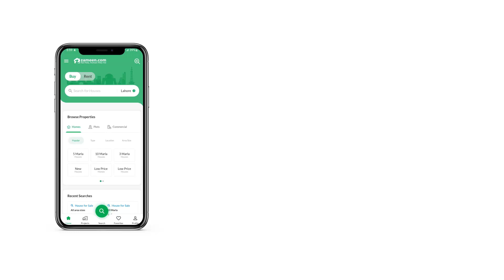4 MARLA COMMERCIAL PLOT FOR SALE IN DHA PESHAWAR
we have direct owner for possible meeting
plot available below market rate
golden chance for investment
If you are looking for a Commercial Plot in this area, you will find no other option that even compares with this one. You can be an owner of a well-fitted property